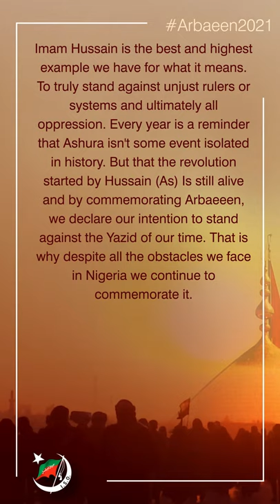Arbaeen; A Revolutionary Movement(Suhaila Zakzaky)